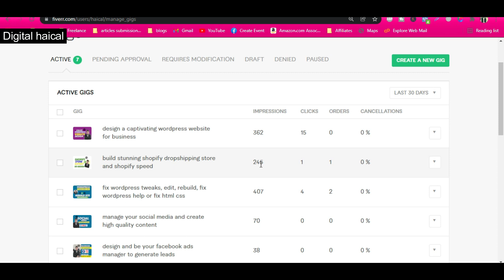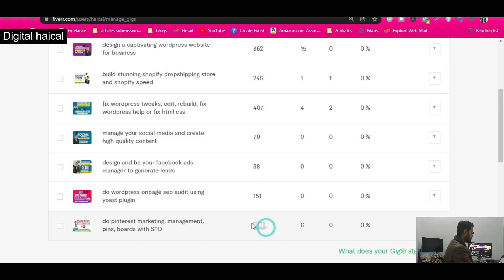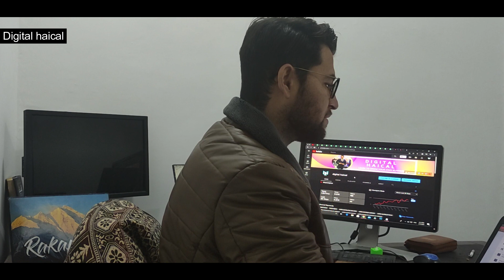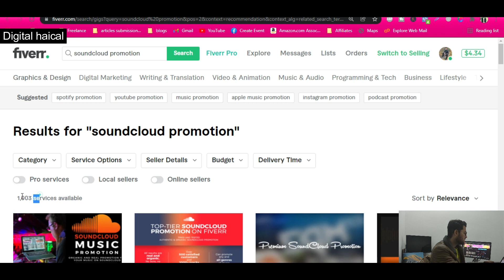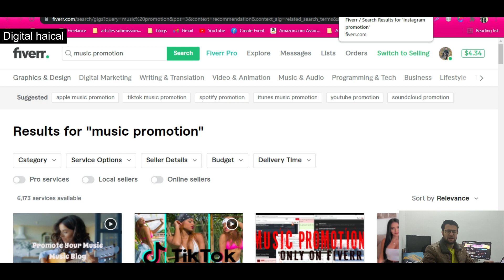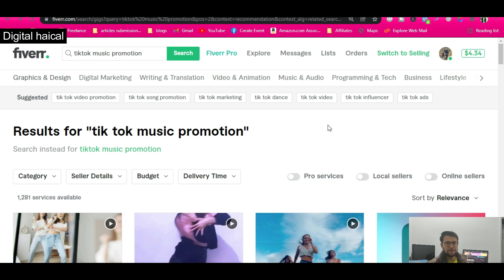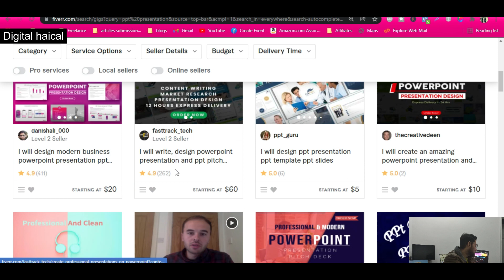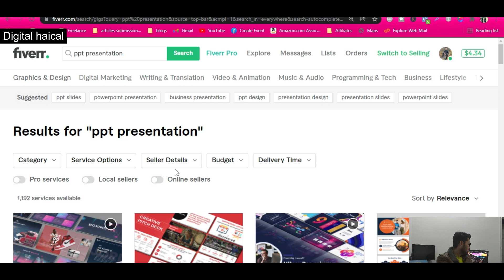Best 5 Fiverr Gigs With Low Competition 2022 - High Paying 5 low competition gigs on fiverr 2022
If you failed in ranking your Fiverr gigs. Watch my video and follow my practice. I have openly shared the best 5 Fiverr gigs that have low competition.